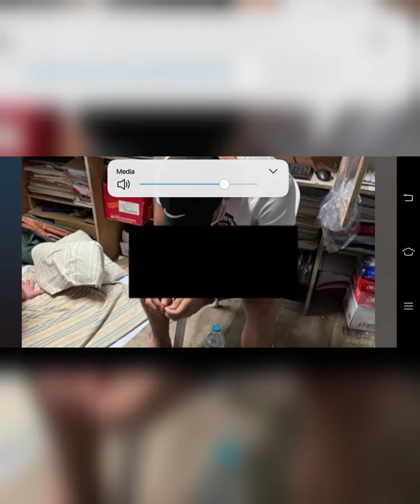prince albert pagara di na maipagpatuloy ang career bilang isang professional boxer.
sa panayam ngbomboradyo Philippines..